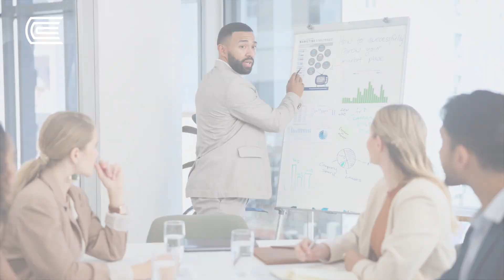🌊 Surfeando las olas del riesgo financiero | Universidad Continental Posgrado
La gestión del riesgo financiero y el surf tienen más en común de lo que imaginas. 🏄🏽‍♀️ Omar Briceño explora esta metáfora y nos brinda algunos consejos para surfear las olas del mercado financiero.

¿Quieres profundizar en la gestión del riesgo y desarrollar habilidades financieras sólidas? Descubre nuestra Maestría en Auditoria Contable Financiera y Gestión de Riesgos 👉🏼

¡Y visita nuestro blog para más contenido sobre finanzas y gestión de riesgo!